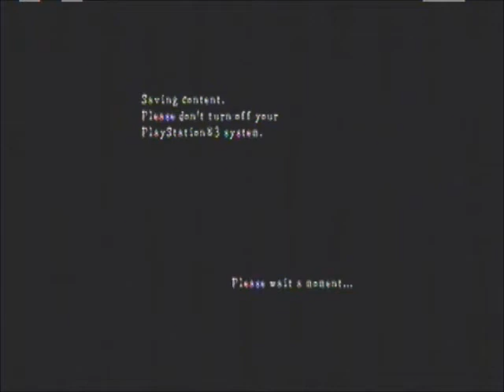D&S Play Resident Evil 5 024: Egg Not Worth It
Well...fuck that!